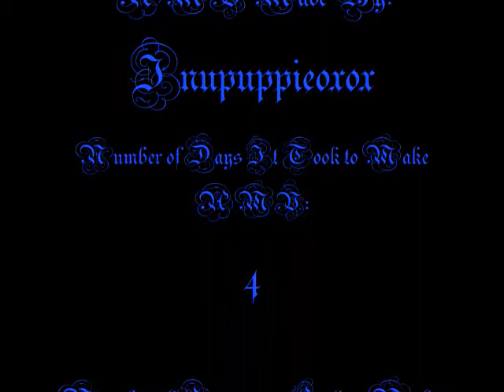Tohru and Kyo-Catch Me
Another Tohru and Kyo pairing with a Demi Lovato song...
Sorry, I had started to make one with Tohru and Yuki with Here We Go Again(Paramore) for something different but it wasn't coming out very good and I got distracted by this one.
It was originally supposed to be an Ichigo and Aoyama-kun(I call him this because of the anime, just like I have to call Mr. Darcy MR. Darcy because of the book) because it just seems like it would fit them, but my tubetilla thingy decided not to work so I couldn't get the episodes so I just put with Fruits Basket.
Before I start to digress any worse, I wouldn't mind taking request, in fact I hope I get some(they have to be for Fruits Basket, though. Stupid thingy-ma-flopper) because I can't think of hardly any songs that would go with anything in this series anymore. I don't want to do anymore Demi Lovato music and I'm trying to get that one with Paramore done, but after that, I'm going to be lost.
I'll consider any and all.
And as an added note: This is the third time uploading this video.
The first one didn't work because the song at the end wasn't allowed.
Then it kept flashing green and I had messed up on a part and I hadn't noticed before.
Now, it's all good.
As another note, I know my last one flashed green in some places, but it was not my fault. They didn't do that until I uploaded them. It could be that they only do that on my computer, which I hope is the case, but if its not, I'm sorry, and if it does it on this one, I am very sorry.

I DO NOT OWN THE ANIME FRUITS BASKET OR THE SONGS CATCH ME BY DEMI LOVATO OR MY WORLD BY SR-71 IN ANY WAY.
I AM MERELY A FAN.